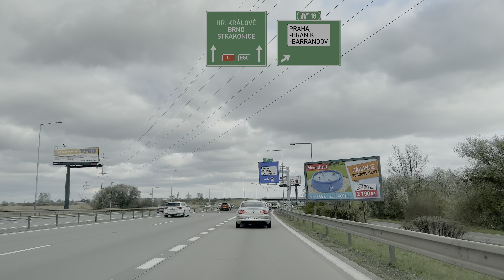[4KHDR] Driving in Czechia: D5 & D0 E50 from Plzen (Pilsen) to Prague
In this video you can drive along on motorways D5 and D0 (Prague Ring) from Pilsen (Plzen) to Prague (Praha). The D5 is one of the oldest motorways in Czechia and probably needs some updates (widening) closer to Prague. There seems to be a bottleneck towards the end during rush hour.

This footage is from early spring.

Video segments:

0:00 Intro & Route
0:30 Pilsen - Prague (D5)
19:40 Prague Ring (D0)